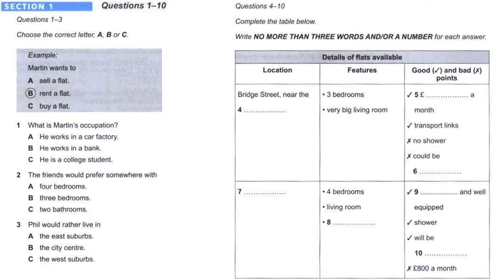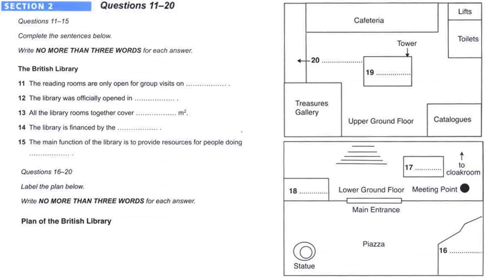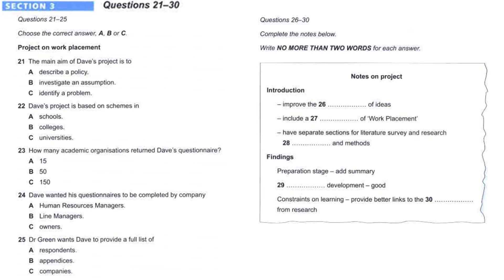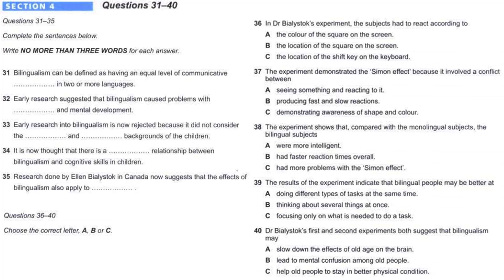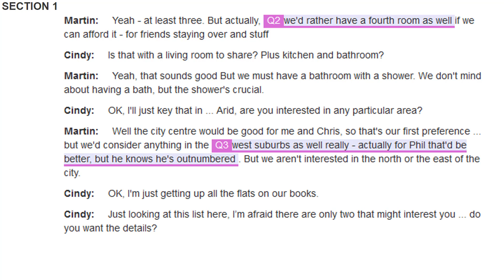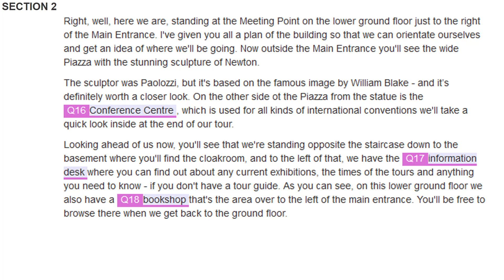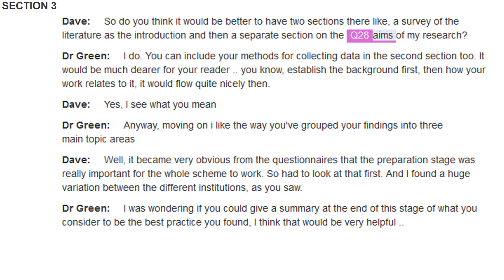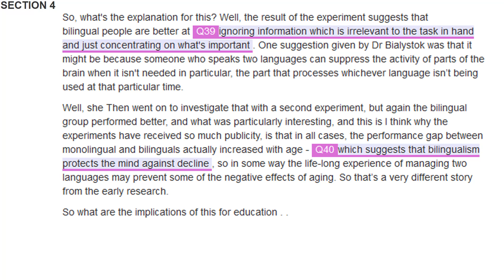IELTS LISTENING PRACTICE TEST 2017 WITH ANSWERS and AUDIOSCRIPTS | IELTS ACTUAL TEST 78